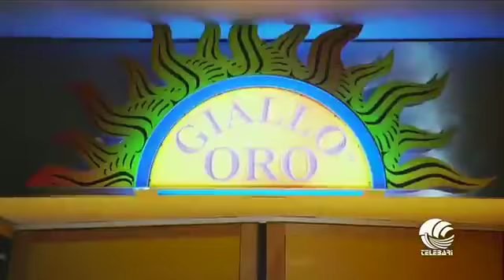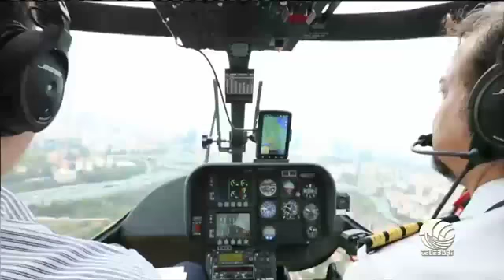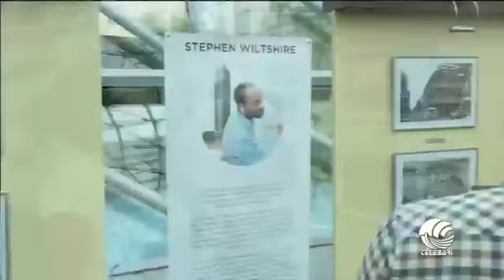Le mille sfumature dell'autismo - intervista con Guido D'Angelo e Josè Stancarone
Un ragazzo con asperger ci parla di come percepisce e vive il mondo, delle sue difficoltà di adattamento e di come le ha superate. Insieme a lui, l'esperto di autismo Guido D'Angelo.
Vuoi partecipare in diretta alla prossima intervista? Clicca sul link qui sotto e riserva gratuitamente il tuo posto: